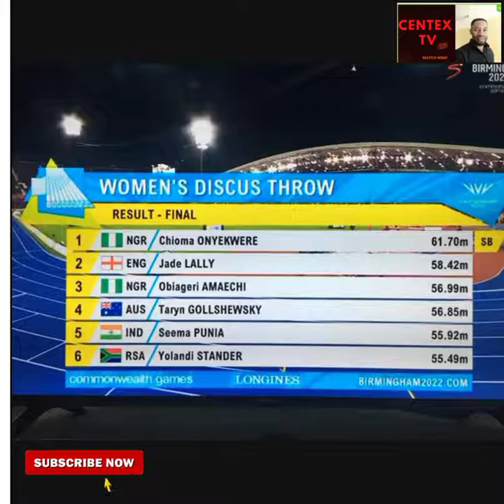BREAKING!! CHIOMA ONYEKWERE WON A GOLD MEDAL | IN DISCUS THROW 2022 COMMONWEALTH GAMES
A must watch video.. Chioma Onyekwere won a gold medal and Obiageri Amaechi won a bronze medal in discus throw at the ongoing Commonwealth women games in Birmingham 2022